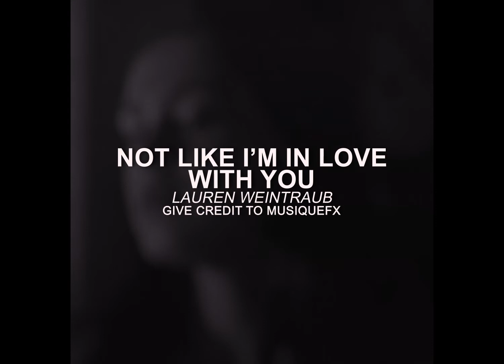not like i'm in love with you - lauren weintraub | audio edit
credit @musiquefx on instagram
sc: @musiqueaudios